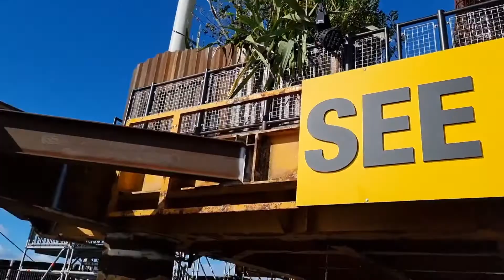See Monster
Work of art or monstrosity? The see Monster is a retired rig from the North Sea, and it can be found on the sea front at Weston-Super-Mare. It is described as "one of the UK's largest public art installations to inspire global conversations about reuse, renewables and the great British weather." I don't know about that, but I'll tell you one thing... it's high!